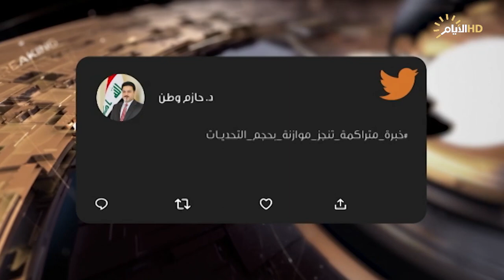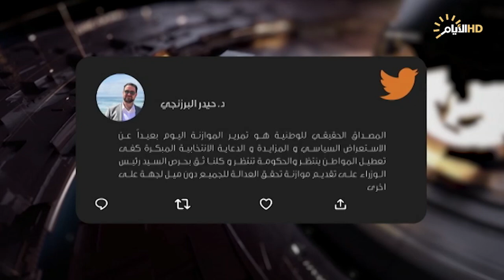حصاد الايام، الموازنة الثلاثية .. يقين المشهد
حصاد_الايام مع احمد العنزي
♦️الملف الاول:

الموازنة الثلاثية .. يقين المشهد.

استوديو :عباس العرداوي :محلل سياسي.

سكايب :قصي عباس :نائب سابق من نينوى.

♦️الملف الثاني :

الحدود العراقية - السورية .. ازمة تتنقل...

استوديو :مخلد حازم :خبير أمني

 سكايب :د. نسرين علي السلامه
باحثة في الشؤون الإقليمية والدولية. من سوريا.